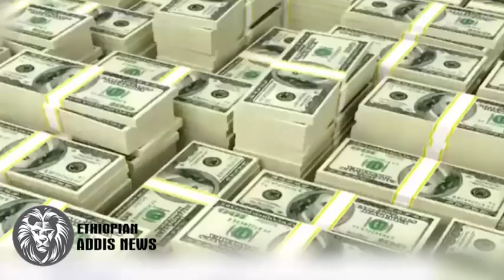ESAT Special Program From Addis Ababa Today March 6, 2019